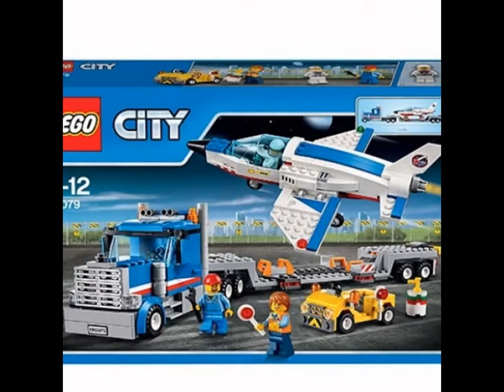lego city 60079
Игровой конструктор состоит из  деталей и включает три минифигурки: пилота учебного самолёта, водителя транспортёра и работника взлётно-посадочной полосы.Сюжет набора Lego City  в подготовке космонавтов на тренировочном...
в Украине. Бесплатная доставка!